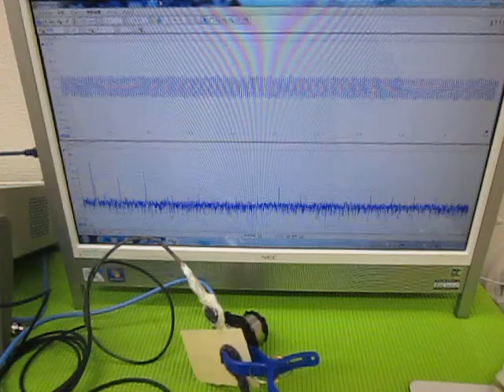オリジナル超音波プローブの「発振・制御」技術 ultrasonic-labo